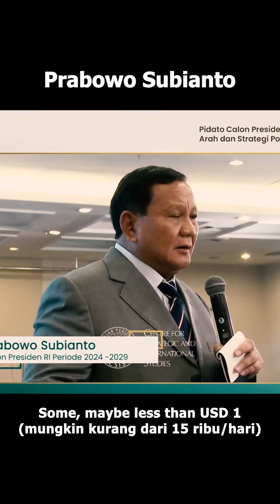Kaisar Bapak Ramah Sekali wkwk